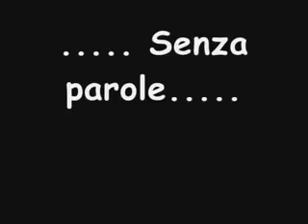Rasengan Vs Chidori....🔥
anime :- Naruto
By the way Rasengan is more powerful than Chidori 😂😂